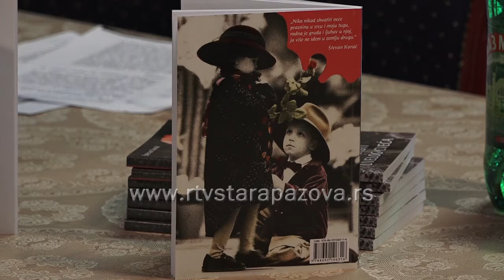U bašti uvelog cveća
Nastavak Kulturnog leta 2018. godine u Novim Banovcima nastavlja se ovog vikenda, u nedelju kada je na programu centralna manifestacija Srem u Srcu, koju organizuje udruženje građana EKO Ban uz podršku opštine Stara Pazova